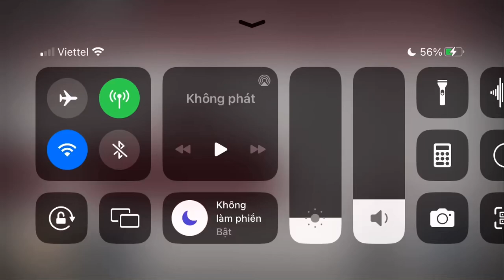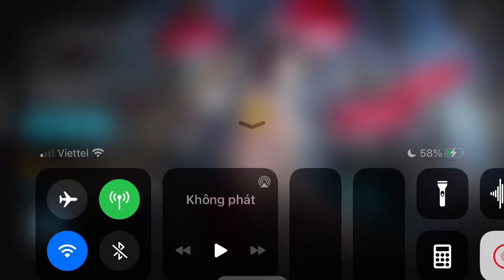[Arknights] RS-EX-7: Junction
Feel good to block them at the gate.